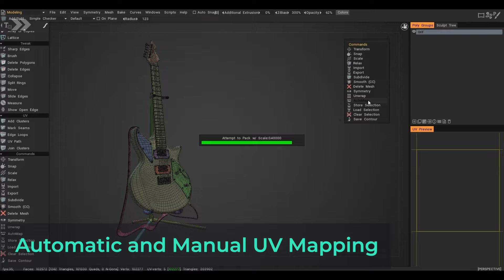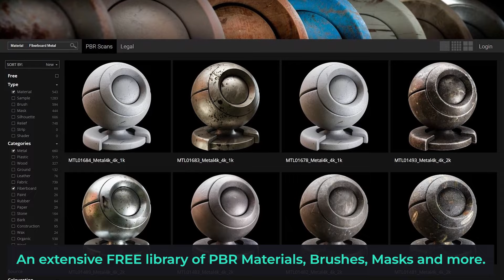3DCoat 2024 Texturing features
This video highlights Texturing features of 3DCoat 2024 products by Pilgway Studio
We live in Ukraine.

We also have a variety of license purchasing options:
1) Permanent License With 12 Months of Free Updates
2) Rent-to-own (for Individuals)
3) Monthly Subscription
4) 1-Year Rent